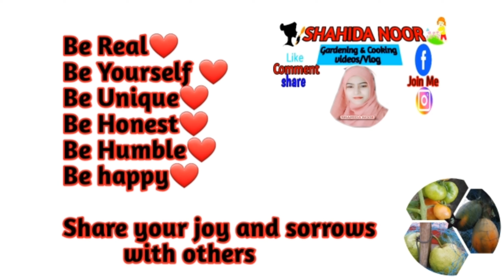Preparing Iftar for family member|Ramadan 2021|Birthday Vlog